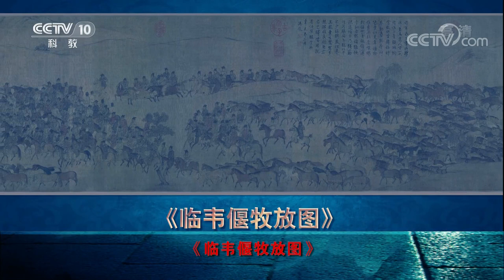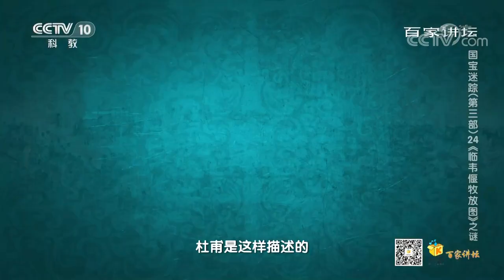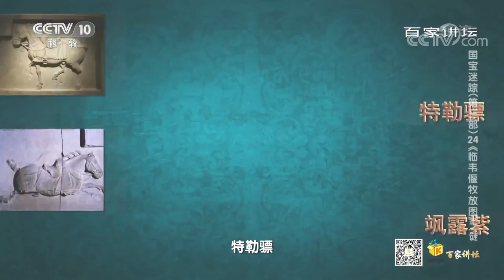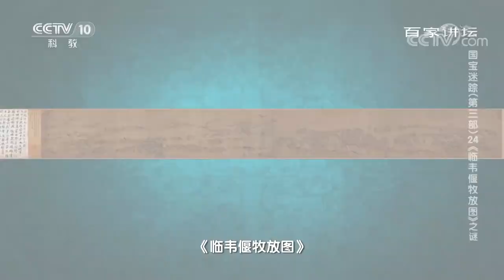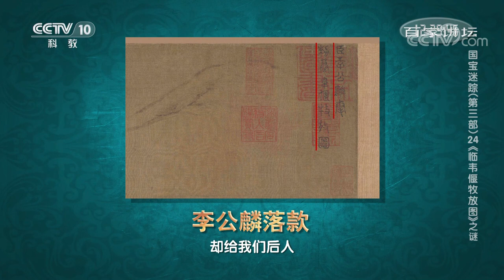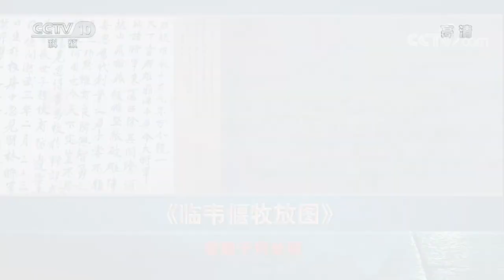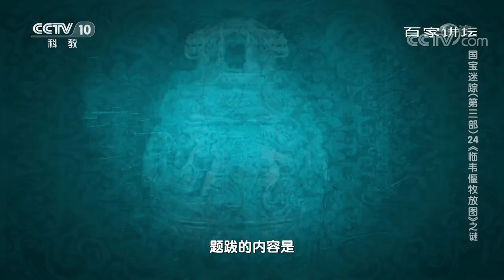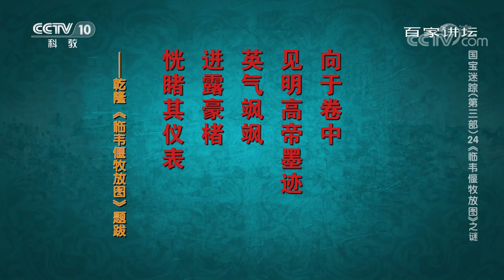《百家讲坛》国宝迷踪 第三部 EP24 《临韦偃牧放图》之谜--重现大国强盛之势 20200821 | CCTV百家讲坛官方频道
本期内容：
在科技并不发达的古代，绘画是以图像记录古人生活与社会风貌最主要的呈现方式。结合画作本身与创作的背景，使后人可以跨越时间的界限，解读前人的世界。在中国璀璨的绘画作品海洋之中，有一幅作品十分特殊，那便是宋代李公麟的《临韦偃牧放图》。这幅画作广为流传的原因是，大家认为此临摹之笔超越了原作。